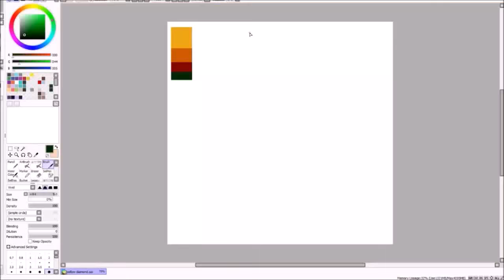Yellow Diamond Speed Paint